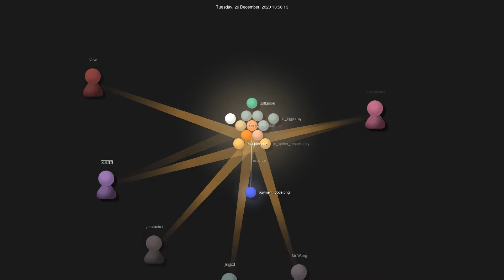Gource visualisation: muguruzawang/jd_maotai_seckill on 2021-03-03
Author: muguruzawang
Repo: jd_maotai_seckill

Description: 优化版本的京东茅台抢购神器
Starred: 311
Forked: 4147
Top Languages: Python 100.0%
Total commits: 65
Initial commit: Thu Jun 11 00:28:30 2020 +0800
Total number of files: 12